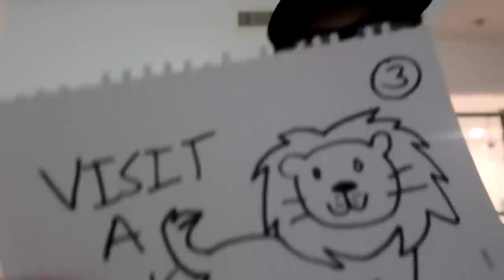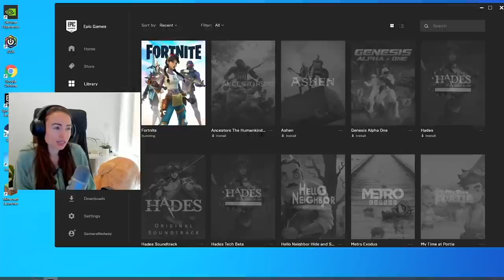GIANT TEDDY BEAR PRANK on My Girlfriend!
Best prank of all time on my girlfriend while she was playing Fortnite Chapter 2, Season 3 with Typical Gamer!